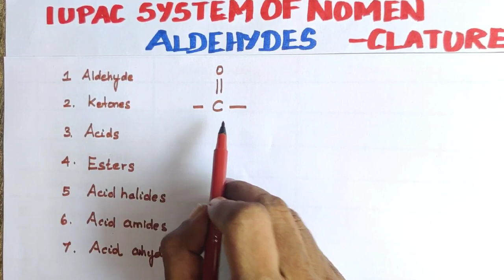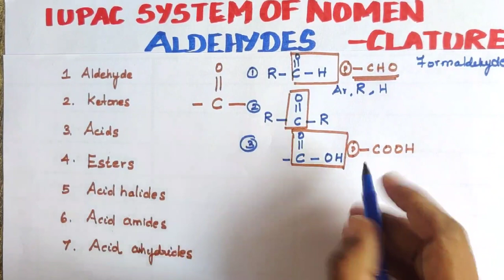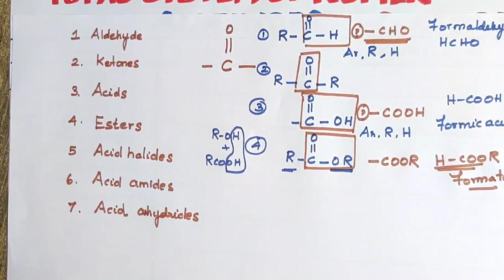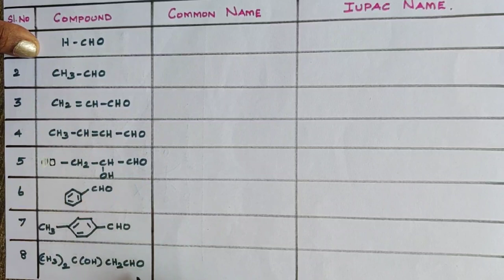TN 12 IUPAC NOMENCLATURE OF ALDEHYDES/CARBONYL COMPOUNDS/VOL2 Explanation in Tamil